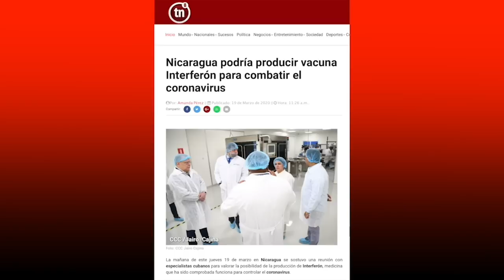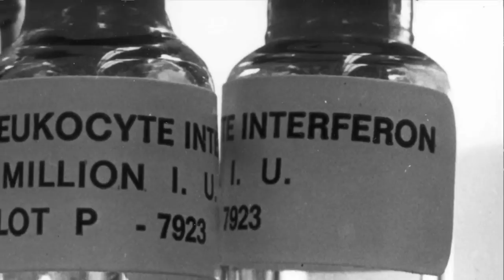La vacuna de Murillo, y la receta de Ortega en La Última Mirada News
En Nicaragua el coronavirus tiene efectos secundarios. Descubrí cuáles son en la Última Mirada News.